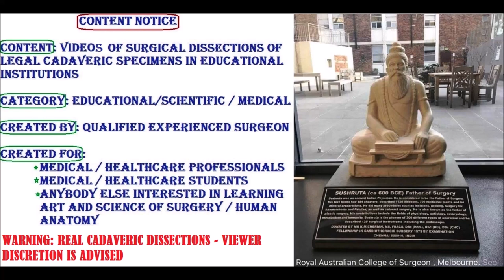HEART 6 Valves Morphology Clinical Pathology and Auscultatory Locations – Sanjoy Sanyal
This video shows the detailed description of ALL the VALVES of Human Heart. The specimen was harvested from a cadaver.
Several important functional and clinical aspects are also demonstrated.